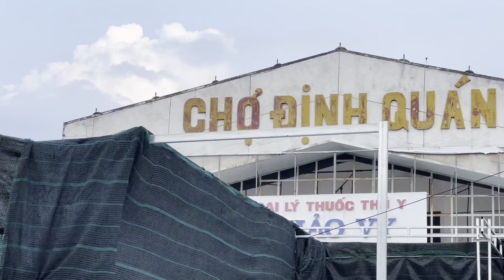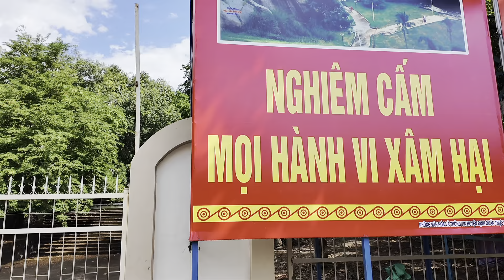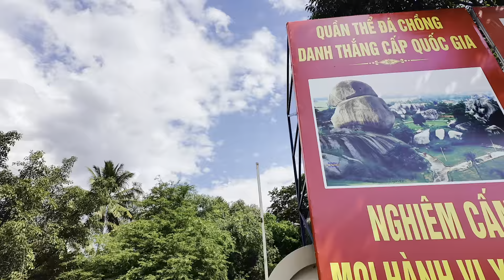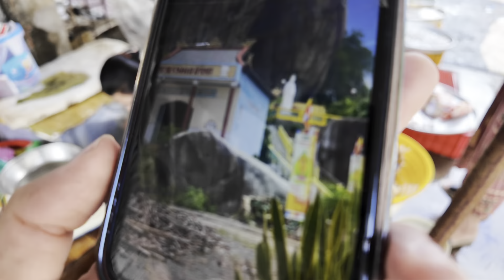CHẠY TÁN LOẠN CHỢ ĐỊNH QUÁN, ĐỒNG NAI Mưa Đổ HẾT BÁN BUÔN - ĐỘC LẠ ĐÁ BA CHỒNG BIỂU TƯỢNG ĐN | KPVL